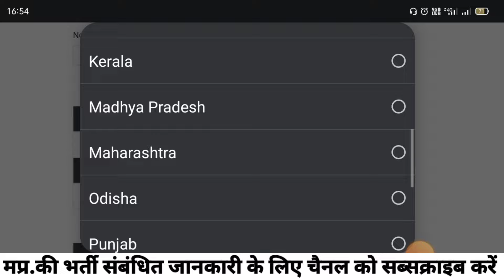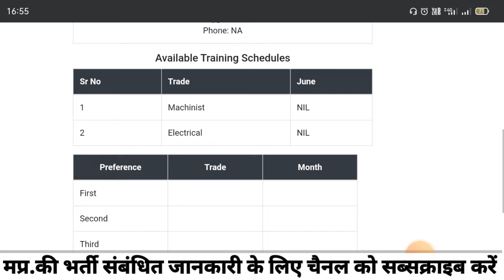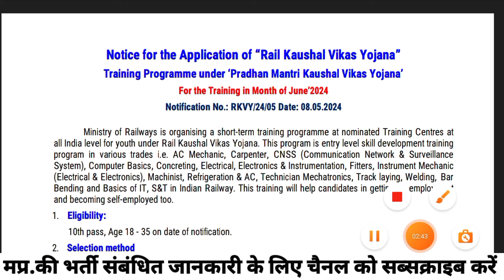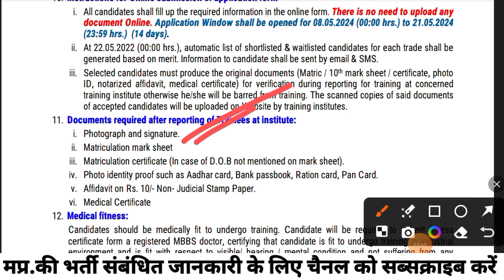मप्र.रेल नया भर्ती 2024 | Out of Notification जारी I भोपाल, इटारसी ,कटनी 2024| चयन मेरिट के आधार पर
mp requirement
mp recruitment 2024 notification
mp job
mp bharti
mp bharti 2024 in hindi
mp bhartiya
mp vacancy
mp vacancy 2024 new update
job alert
oo

oo
Notification:-
oo
X==X==X=